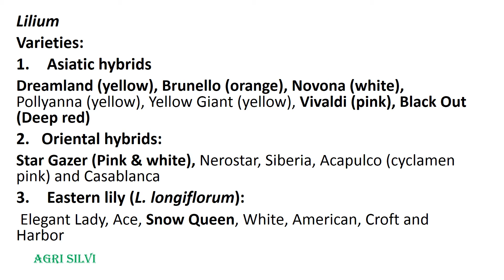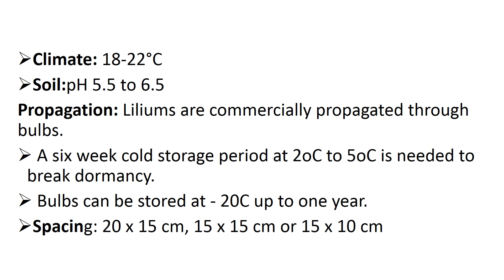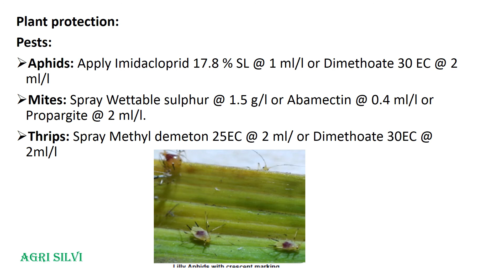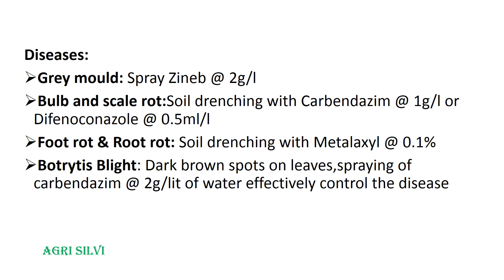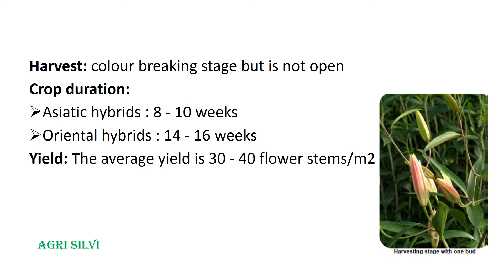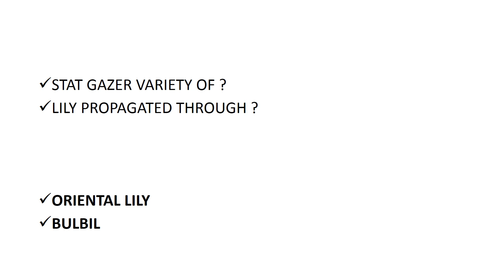LILIUM II AGRI SILVI GURU II DDA SO SPECIAL CLASS II STEPS TO SUCESS II HORTICULTURE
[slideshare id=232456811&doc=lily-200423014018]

1. LILIUM DDA SO / IBPS AFO/ ICAR / HO /OTHER AGRICULTURE EXAMS Agri silvi Agri silvi DDA SO special DDA SO special
2. Lilium Varieties: 1. Asiatic hybrids Dreamland (yellow), Brunello (orange), Novona (white), Pollyanna (yellow), Yellow Giant (yellow), Vivaldi (pink), Black Out (Deep red) 2. Oriental hybrids: Star Gazer (Pink & white), Nerostar, Siberia, Acapulco (cyclamen pink) and Casablanca 3. Eastern lily (L. longiflorum): Elegant Lady, Ace, Snow Queen, White, American, Croft and Harbor
3. Climate: 18-22°C Soil:pH 5.5 to 6.5 Propagation: Liliums are commercially propagated through bulbs.  A six week cold storage period at 2oC to 5oC is needed to break dormancy.  Bulbs can be stored at - 20C up to one year. Spacing: 20 x 15 cm, 15 x 15 cm or 15 x 10 cm
4. 8 WEEK
5. Plant protection: Pests: Aphids: Apply Imidacloprid 17.8 % SL @ 1 ml/l or Dimethoate 30 EC @ 2 ml/l Mites: Spray Wettable sulphur @ 1.5 g/l or Abamectin @ 0.4 ml/l or Propargite @ 2 ml/l. Thrips: Spray Methyl demeton 25EC @ 2 ml/ or Dimethoate 30EC @ 2ml/l
6. Diseases: Grey mould: Spray Zineb @ 2g/l Bulb and scale rot:Soil drenching with Carbendazim @ 1g/l or Difenoconazole @ 0.5ml/l Foot rot & Root rot: Soil drenching with Metalaxyl @ 0.1% Botrytis Blight: Dark brown spots on leaves,spraying of carbendazim @ 2g/lit of water effectively control the disease
7. Harvest: colour breaking stage but is not open Crop duration: Asiatic hybrids : 8 - 10 weeks Oriental hybrids : 14 - 16 weeks Yield: The average yield is 30 - 40 flower stems/m2
8. STAT GAZER VARIETY OF ? LILY PROPAGATED THROUGH ? ORIENTAL LILY BULBIL

THIS VIDEO IS MEANT FOR UPCOMING DDA SO EXAM II ICAR JRF HORTICULTURE II LILY VARIETY II CLIMATE II SOIL II PLANT PROTECTION II HARVESTING

Lily II LILIUM II AGRI SILVI GURU II DDA SO SPECIAL CLASS II STEPS TO SUCESS II HORTICULTURE